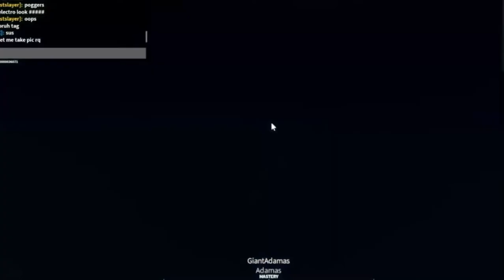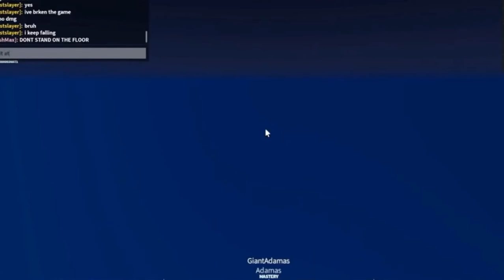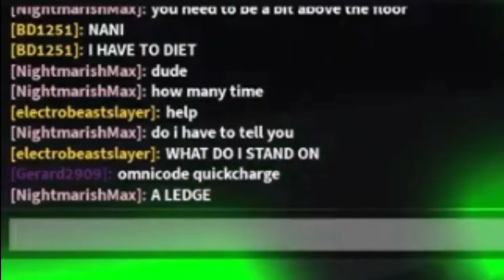Ben 10 Ultimate Ensemble: Shenanigans w/ Friends And Buying A Mutation Jar!